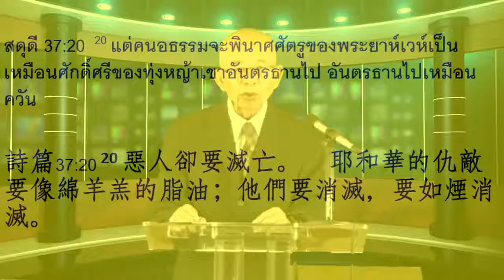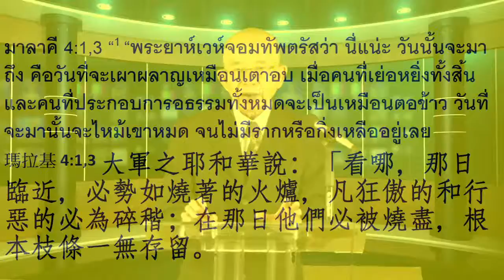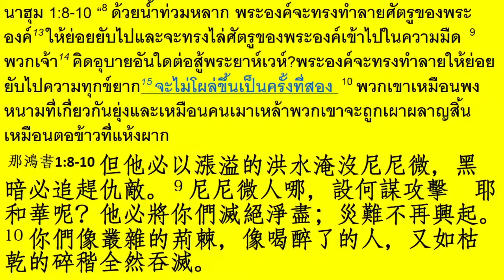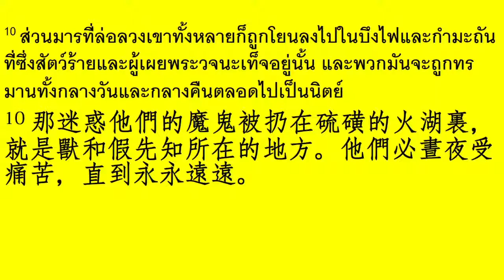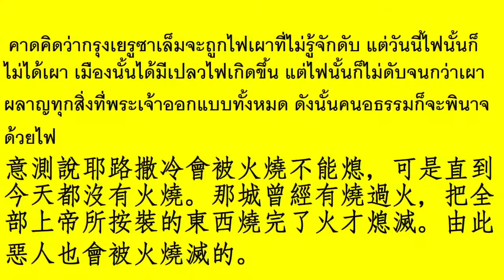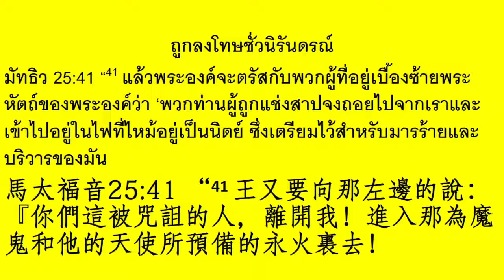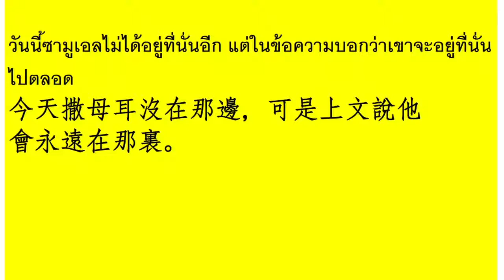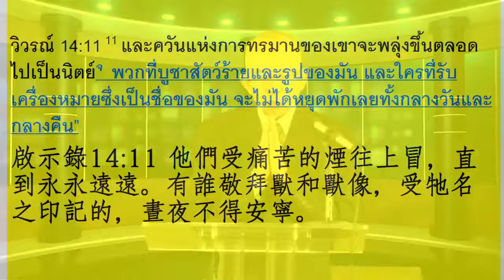ไฟไม่ดับชั่วนิรันดร์ - Everlasting fire Part 3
ไฟไม่ดับชั่วนิรันดร์